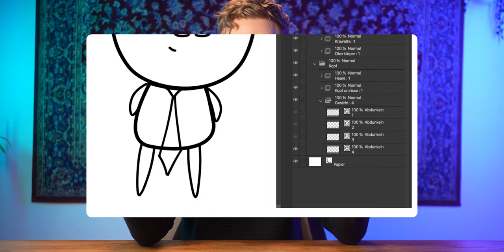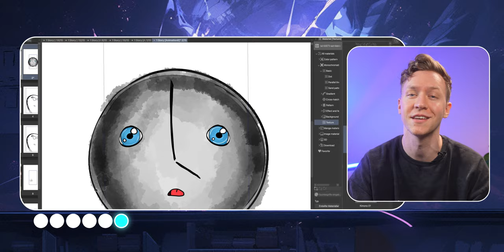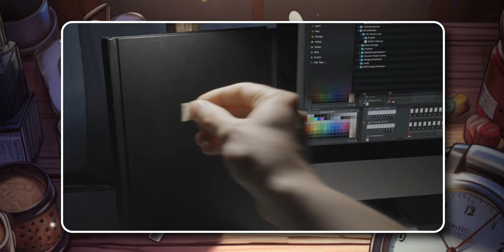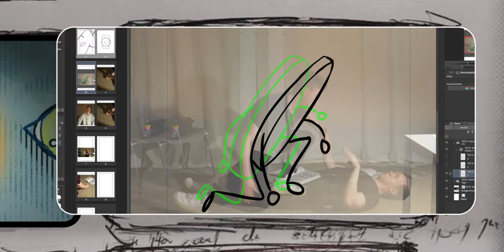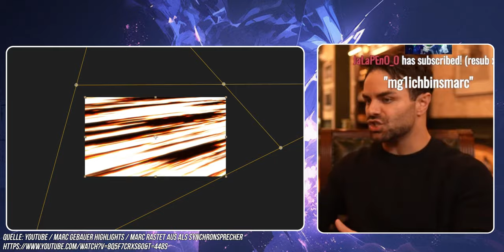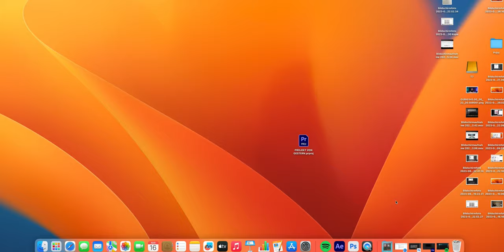VIDEOPRODUZENT lernt 2D ANIMATION in zwei Monaten (ohne Vorerfahrung)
Projektmanagement: Ronja Wolf

Musikvideo:
Dios - ダークルーム (Dios - Darkroom / Official Music Video)